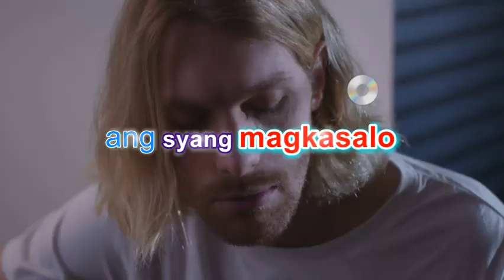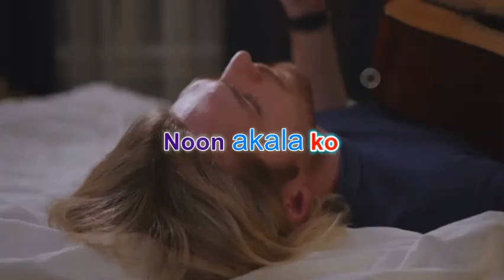Sinungaling Ka Pala | Michael Laygo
Enjoys Singing with your Dabarkads.